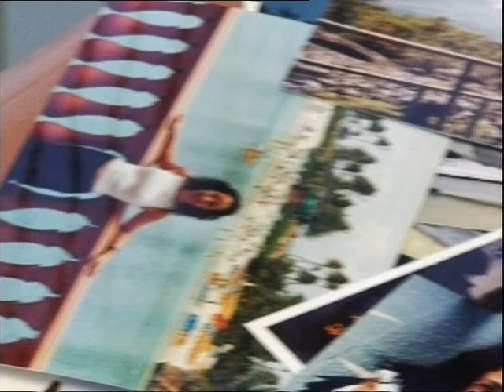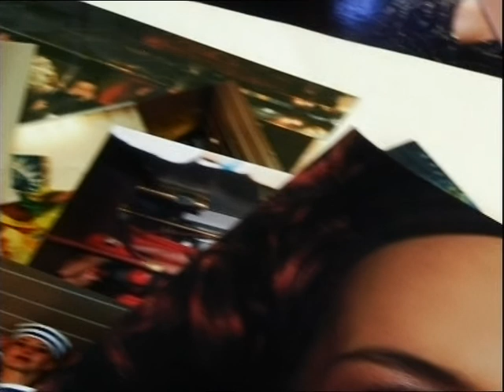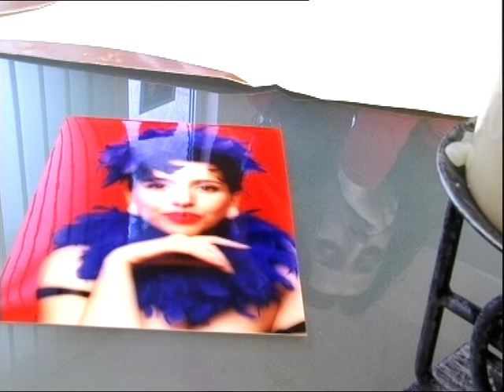Маги Рашева в Лицата на България- 30 Dec 2004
МАГИ или Жената ПЕСЕН
Лицата на България- ТВ Евроком 2004г.